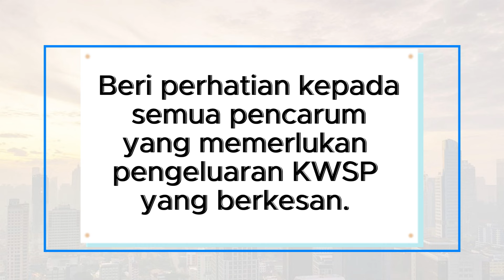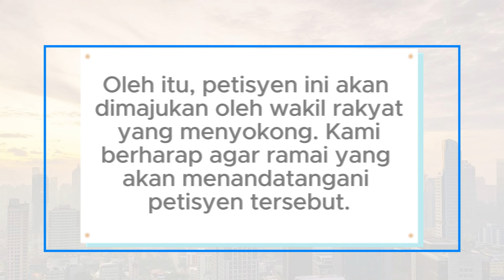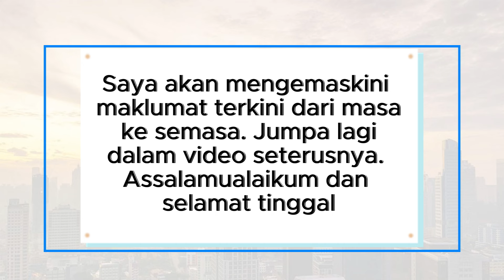TERBARU! PETISYEN KWSP AKAUN 3 BERSASAR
Assalamualaikum dan salam sejahtera! Terima kasih kerana menyokong saluran kami dengan langganan dan menekan loceng! Pada video kali ini, kita akan meneroka isu yang penting - Tuntutan Pengeluaran KWSP.

Maksud Petisyen
Petisyen merujuk kepada satu bentuk permintaan atau rayuan secara rasmi yang dibuat oleh sejumlah individu kepada pihak berkuasa atau pihak yang berkenaan untuk menyuarakan pandangan atau keperluan mereka mengenai sesuatu isu atau perkara tertentu. Biasanya, petisyen akan mengumpulkan tandatangan dari orang ramai sebagai tanda sokongan terhadap tujuan atau tuntutan yang dinyatakan dalam petisyen tersebut.